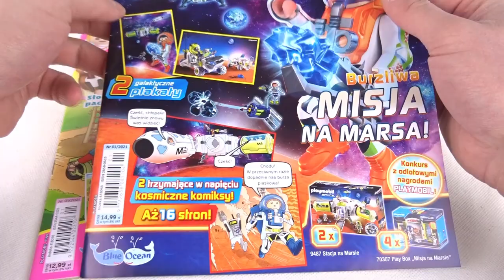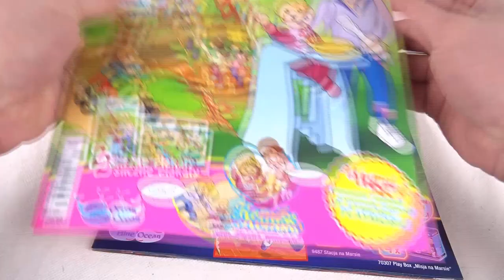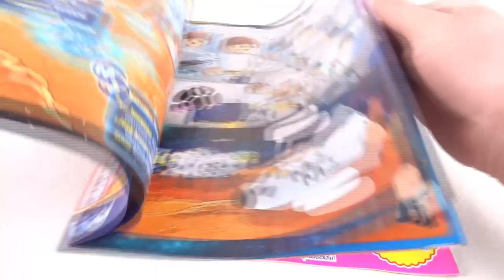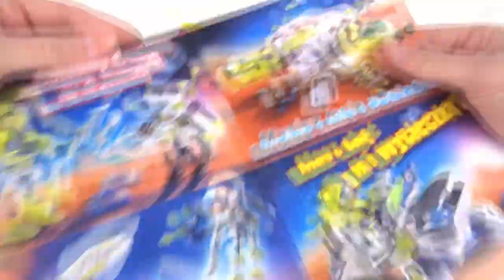Magazyn PLAYMOBIL Blue i pink 1/2021 / Przegląd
Magazyny sa już do kupienia w kiosku.